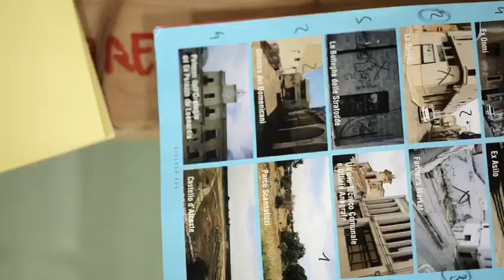Nicola Capone - XYZ Santu Vitu Mia Reloaded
Ripensare gli spazi e le relazioni umane attraverso lo "strumento" del diritto, al servizio di tutti.

Questo e molto altro nella terza videointervista di XYZ SVMR a Nicola Capone, docente del team Z.

Video a cura del team di Immagina - Photography and Culture